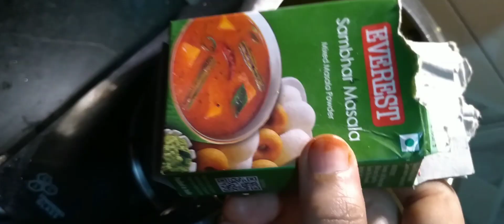sambar banane ki vidhi chatpati masaledar cookwithradha kacchabadam subscribe to